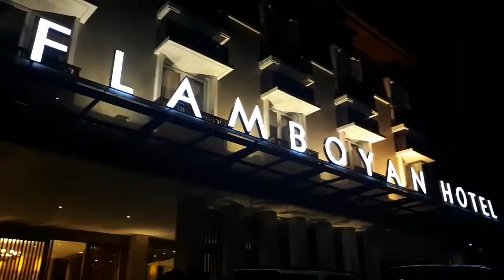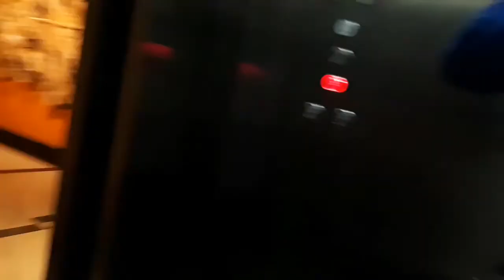Review Hotel Flamboyan Tasikmalaya Hotel murah tasikmalaya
# Harga publish rate 400.000
# Terletak di Pusat Kota